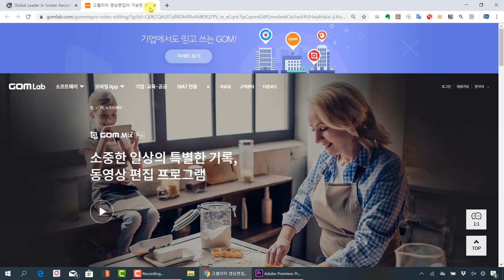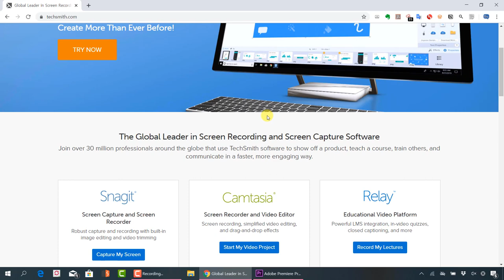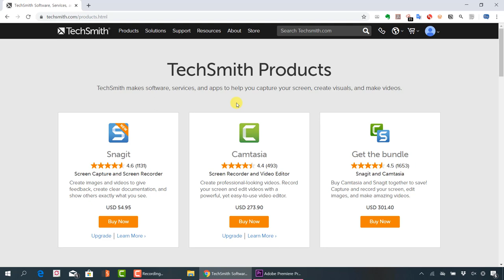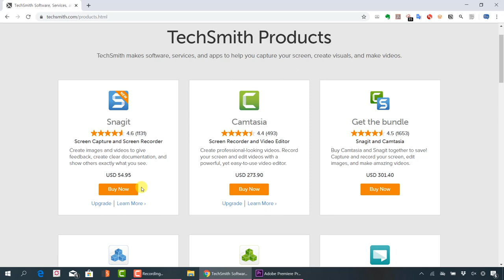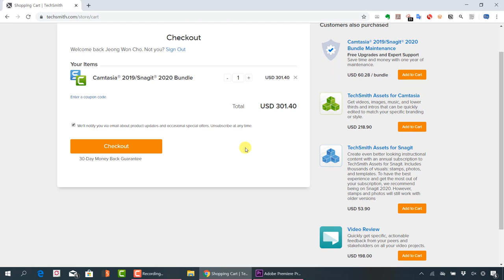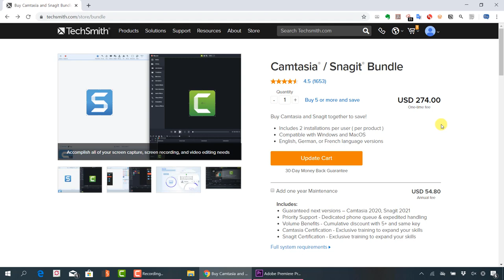캠타시아 배우기 - 01. 시작하면서-제품 설명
이번 시간에는 동영상 녹화/편집 프로그램인 캠타시아(Camtaia) 스튜디오의 활용법을 시리즈로 진행합니다. 이번 주제는 "캠타시아(Camtasia) 스튜디오 배우기 - 01. 시작하면서-제품 설명" 입니다.